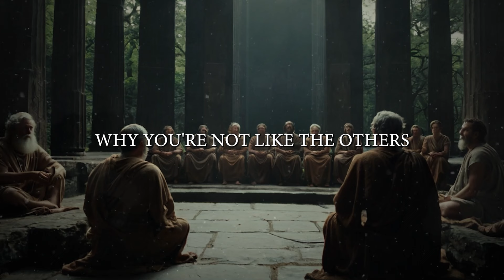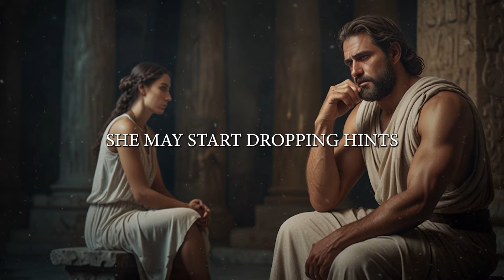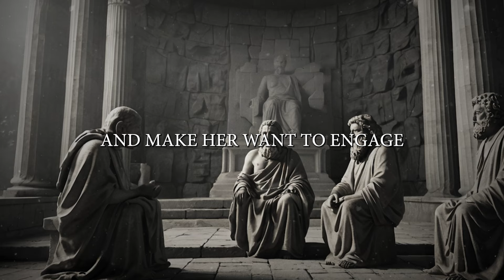1% of Men Know These 7 Psychological Tricks to Make Her Chase You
1% of Men Know These 7 Psychological Tricks to Make Her Chase You

Throughout history, the Stoics, known for their wisdom and mastery of self-control, also understood something crucial about human psychology—especially the psychology of attraction. These ancient philosophers grasped the subtle art of making others desire what they could not easily obtain. It’s a lesson that holds true even today, and the psychological tricks they embodied can be the difference between pursuing a woman and having her chase you.